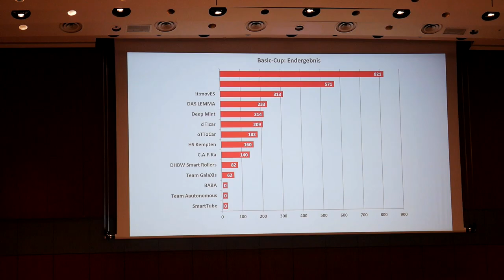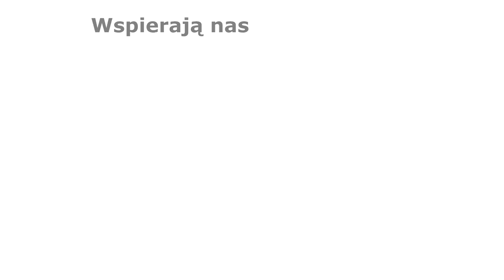Selfie at Carolo Cup 2020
The WUT/KNR team with their autonomous car, Selfie, took 1st place at IARRC (International Autonomous Robot Racing Competition) 2018 in Canada and 2nd place at Carolo-Basic-Cup 2020 in Germany; the team has also competed in the F1/10th racing series.